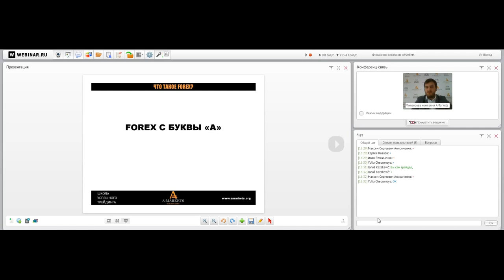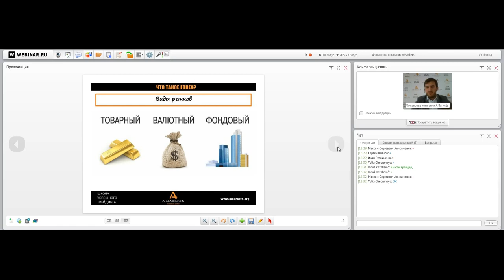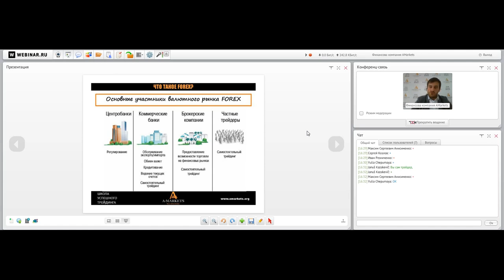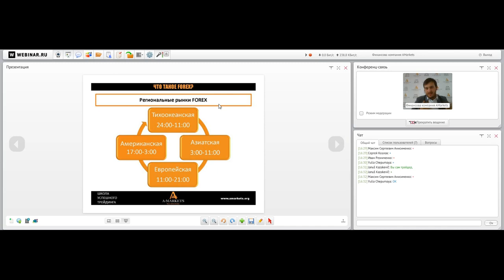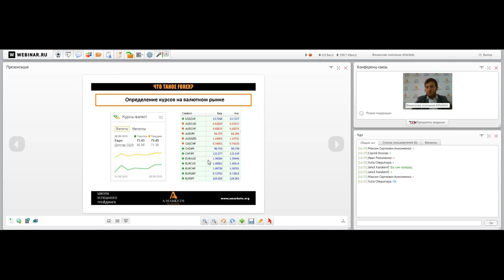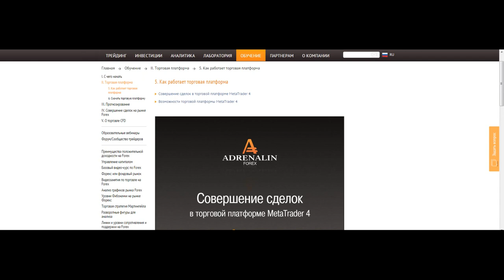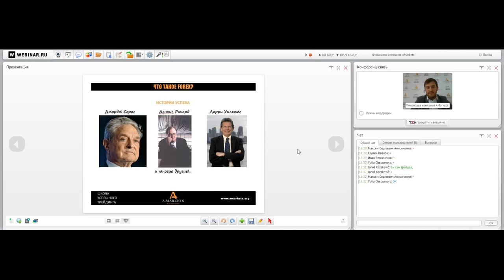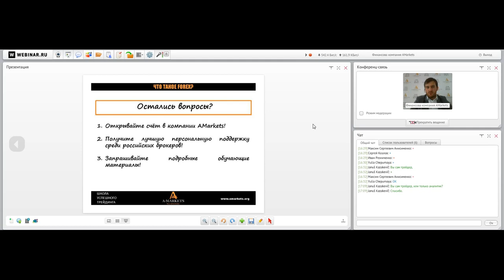Вводный вебинар "Forex с буквы «А»" с Артемом Деевым. 10.09.2015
«Как устроен валютный рынок?», «Кто работает на нём?», «Как открывать сделки?» и «Как заработать?» — ответы на эти вопросы вы получите на бесплатном вебинаре Артёма Деева «Forex с буквы "А"».
Каким бы ни был ваш опыт — «ни разу не пробовали» или уже начали соприкасаться с финансовым рынком, вы сможете применить полученные знания сразу после вебинара!